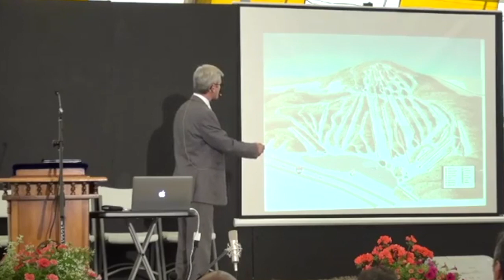Pavel Goia - Nieustannie szukać Boga - LEKTOR PL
Wykład Pavla Goi w Caribou Seventh-Day Adventist FellowshipWhat Does it Mean to Continually Seek Jesus 8/26/17